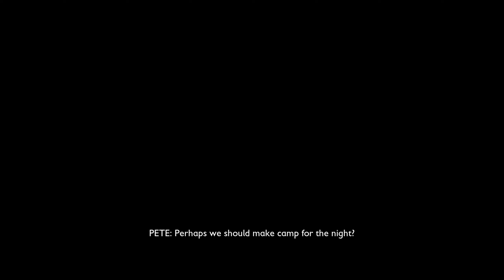Grounded 🐞 # 3 - Hmm, Wurst in ner' Falte 🌭 ◾ Let's Play (Stream von Longmaron) (German Deutsch)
◾ Let's Play Grounded I Gameplay German

🎮Game

◾ Über das Spiel: Die große, weite Welt steckt voller Wunder, aber auch vieler Gefahren – besonders, wenn man auf die Größe einer Ameise geschrumpft wurde. In diesem Multiplayer-Survival-Adventure aus der Ego-Perspektive könnt ihr gemeinsam die Welt erforschen, bauen und Gefahren überstehen. Könnt ihr Seite an Seite mit den Schwärmen riesiger Insekten gedeihen, um gegen die Schrecken des Hinterhofs zu bestehen?